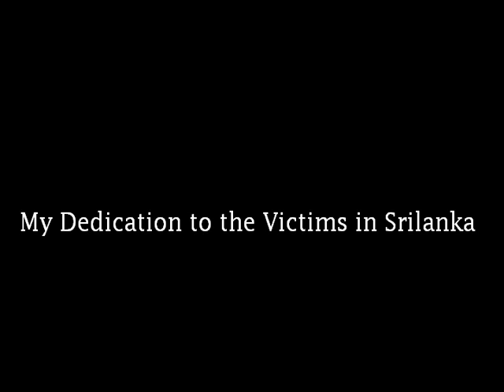serampore college -sat rap 2011 -depression.mpg